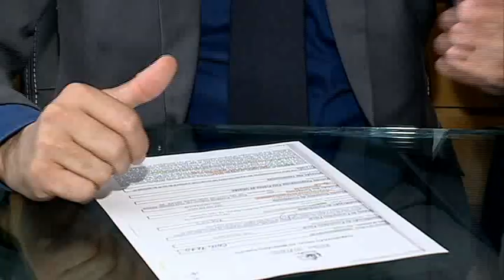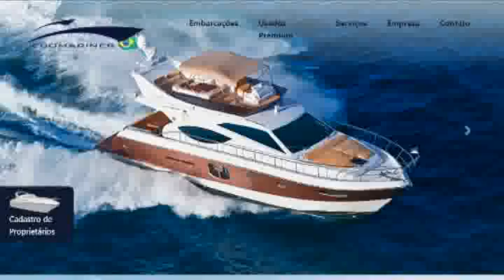ADVOGADO PINTEIRO PAI [ BGT 15 5 2019 ]